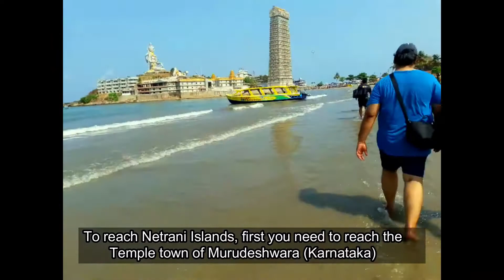Scuba Diving in Karnataka | Netrani Island Scuba Diving | Karnataka Tourist places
This Video is about Scuba Diving at Netrani Islands near Murudeshwar. This Video will give you an idea about the Marine life as well as overall experience of doing Scuba Diving at Netrani Islands!

Hope you guys enjoy this Video! Do like the Video and share it amongst your friends & family members.